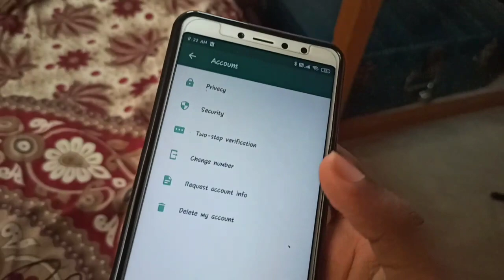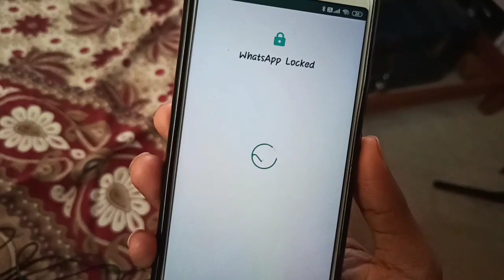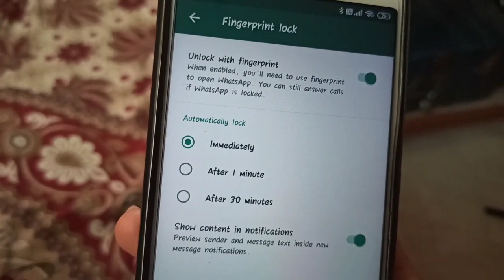How To Use Whatsapp Fingerprint Lock On Andriod Kannada | Whatsapp Fingerprint Lock Feature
Hi Frnds This Video  I Am Explaining About How To Use Whatsapp Fingerprint Lock On Andriod Kannada | Whatsapp Fingerprint Lock Feature |

YOUR QUARIES-